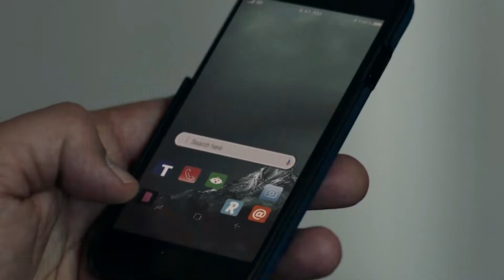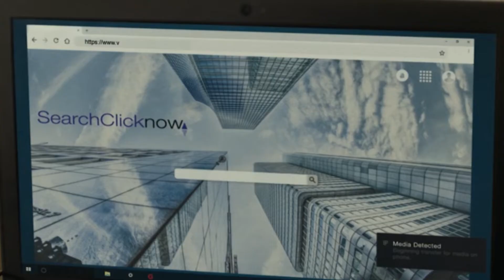Jack Ryan Season 3 Will Be BETTER Than Season 2.. Here's How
Welcome back to Recap Tribe. Amazon’s adaptation of Tom Clancy’s Jack Ryan first graced screens in August 2018 to instant success. The political thriller was voraciously consumed by viewers everywhere with John Krasinski receiving particular praise for his performance as the title character. The first season ended on a thrilling note that left viewers wanting more -- but then Season 2 failed to meet the same high standard. The second season didn't capture the same excitement as the first. While it was still a commercial success it wasn't as entertaining. Now that the Season 3 trailer is out, though, there are signs that the upcoming season will get Jack Ryan back to its former glory.

John Krasinski rose to stardom for his hilarious role as Jim Halpert in The Office. In 2018, Krasinski took a more dramatic turn when he began his run as CIA analyst Jack Ryan in the popular Amazon Prime TV series of the same name. Alec Baldwin, Harrison Ford, Ben Affleck, and Chris Pine previously portrayed the Tom Clancy character in full-length feature films. Krasinski's version of Ryan is the best because he's able to ease into the role without pushing himself too much. The actor also displays the right balance of charisma and toughness.